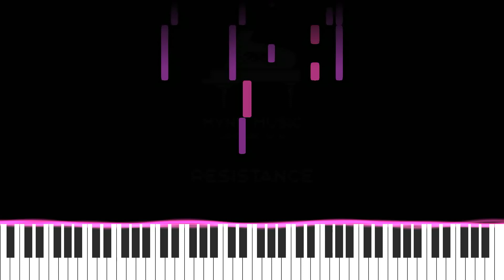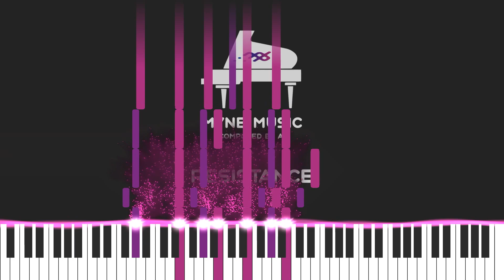Resistance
The melody is intense, like the sound of military boots, but also hopeful. They may be a resistance force protecting civilians from invaders.

Amazon Music: